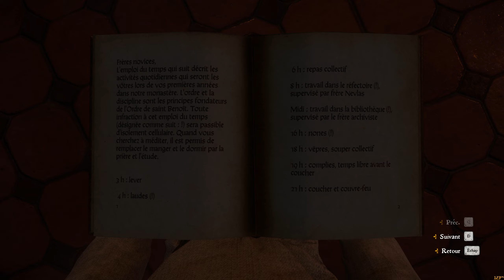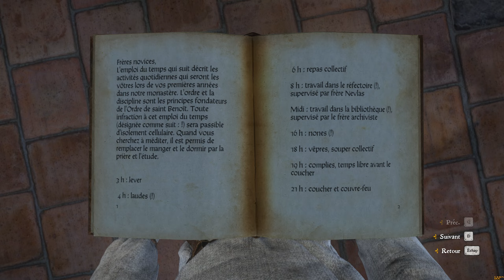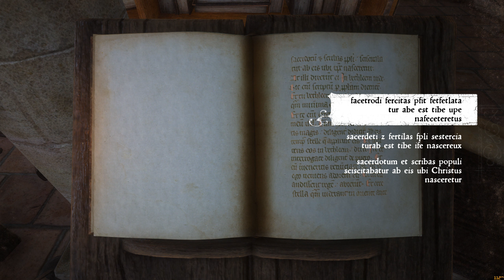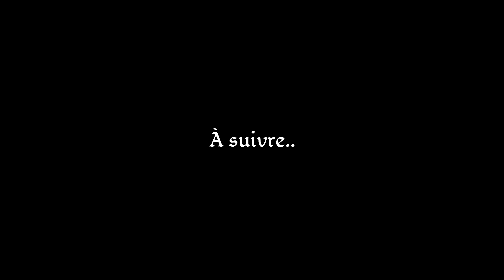Kingdom Come Deliverance #63 : Une Vie Cloîtrée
Kingdom Come Deliverance n'est pas vraiment un jeu qui a fait grand bruit, mais croyez-moi qu'il mérite sa place dans votre bibliothèque si vous aimez les RPGs. Comme tous les autres, on va devoir apprendre le gameplay, développer son personnage.. mais on part vraiment de rien en terme de développement. Tout va s'emboîter de façon organique et vous fournir une aventure inoubliable, très heureux de remettre le couvert en votre compagnie!

Ce let's play est réalisé sur PC et en mode hardcore avec tous les malus!